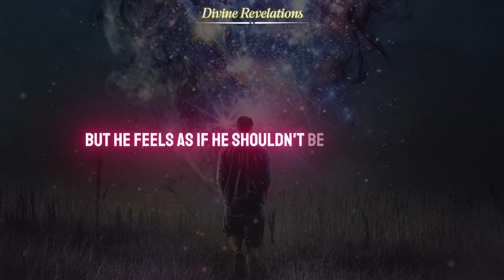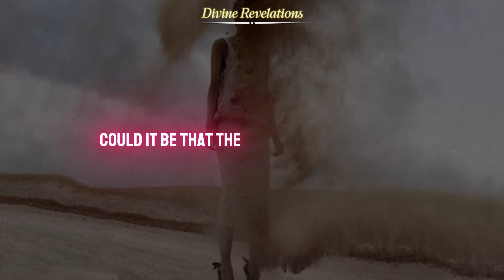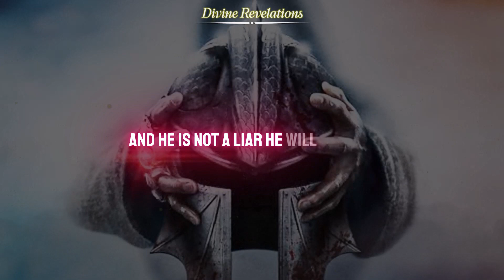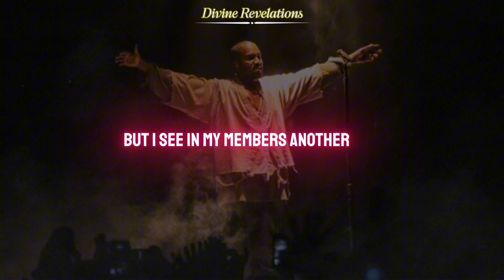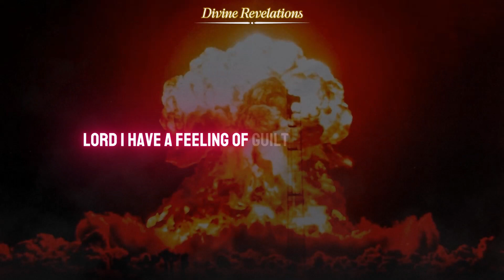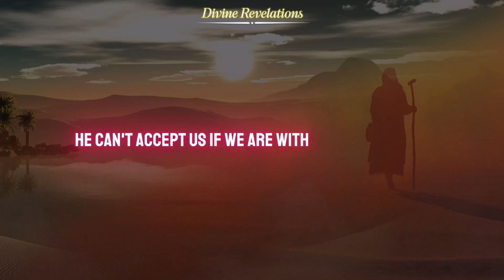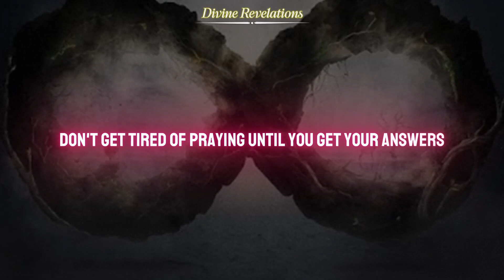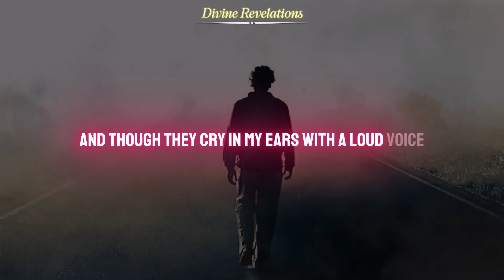Finding Joy and Peace in a Distracting World Through Prayer